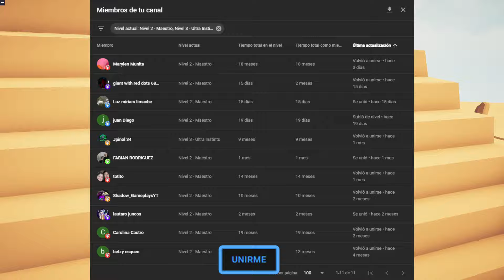SI CAES MUERES - DUELOS EN LA PIRAMIDE | TOTALLY ACCURATE BATTLE SIMULATOR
Nueeevo vídeo de TOTALLY ACCURATE BATTLE SIMULATOR! El mejor simulador de batallas absurdas de la historia! Espero que os encante y muchísimas gracias por el apoyoo!! LIKEE! 😄